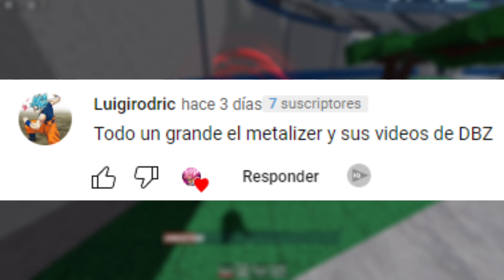¿Me retire de Dragon Ball Rage..?😭👊 | LordMetalizer